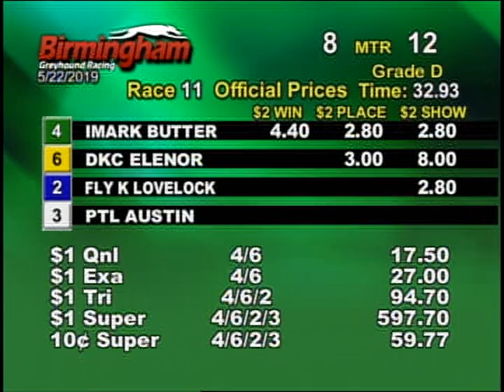05/22/19 Afternoon Race #11